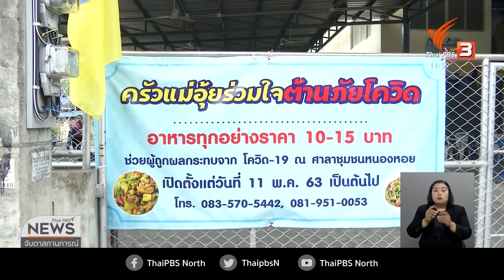ครัวแม่อุ๊ยร่วมใจต้านภัยโควิด-19 จ.เชียงใหม่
9-9-63
...ผู้สูงอายุชุมชนหนองหอย อำเภอเมืองเชียงใหม่ ตั้งครัวแม่อุ๊ยร่วมใจต้านภัยโควิด19 ชักชวนพ่อค้าแม่ค้ามาเปิดร้าน ด้วยเงินทุนที่ได้รับการช่วยเหลือ เพื่อปรุงอาหารขายในราคาถูก ช่วยเหลือชาวบ้านในช่วงเศรษกิจตกต่ำ ได้อย่างยั่งยืน